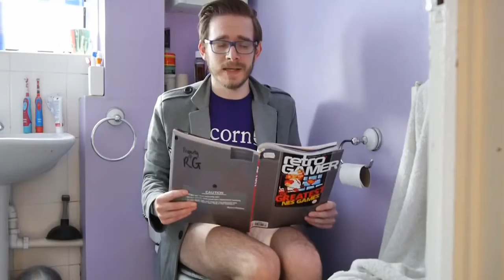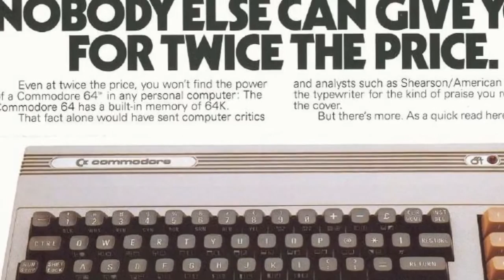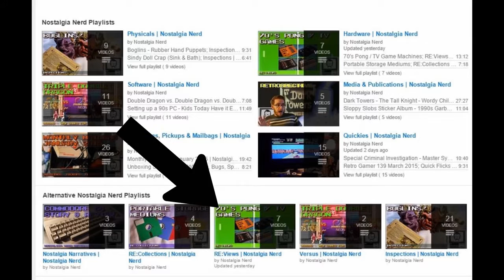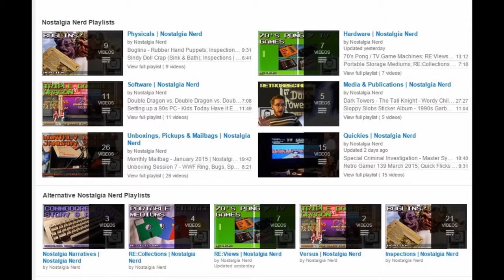Welcome to Nostalgia Nerd Thanks for Stopping By.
Welcome to RiDGiD STUDiOS, you badass JUGGIES! Hilarious Skits & Crazy Family Videos (And many others.) The name's Jesse Ridgway, don't forget to .

Opening a Joke Shop by Post Mystery Package. Joke Shop by Post was a company who in the 1980's would ship you jokes by post. You received a paper .

Double Dragon Arcade vs. Double Dragon Trilogy (Steam) vs. Double Dragon Neon Let's rock. Article: .

Pong & TV Game Machines from the 1970s. I take a look at my collection, review them, read the manuals and play them until I can take no more. Then I go to bed .